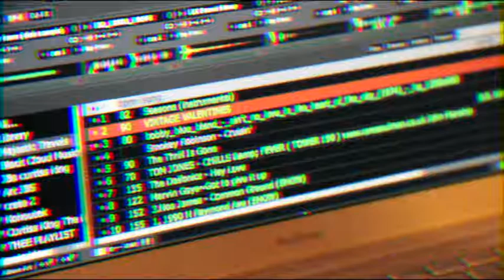BrickToYaFace.com Presents: Majestic Travels Experience Music & Art Show (Promo Video)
BrickToYaFace.com Presents: Majestic Travels Experience Music & Art Show (Promo Video) Featuring A Mini Video From Noa James "Brezell Allen" Ft Ebony Blaze

Majestic Travels Experience May 25th Machine Pomona All Ages Free Entry. Live Art By Demar Douglas x Mc Mega x Kirsten x Mallory Gallery Art @ LYGR  x Zelle. Each artist will have painting and some will be doing live painting of an Orca Or An Elephant there interpretation of the animals. I will be performing tracks off Intelligent Elegant Elephant & The Adventures Of Young Orca Ep. Breaking the performance up into 3 chapters Named Grand Parents, HER & ORCA. Digital Death & Grime Richie Velazquez will have visuals and art for display and sell.  Dj Kid DIsko WIll Be Providing Sounds.